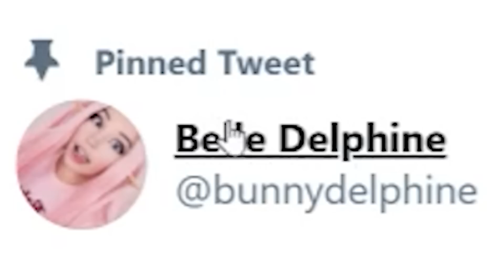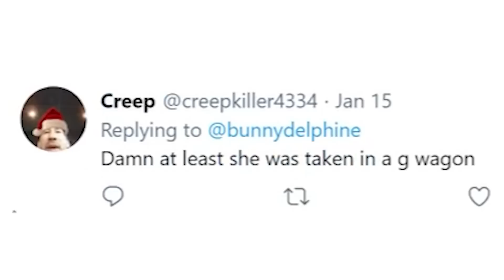BELLE DELPHINE BROKE THE LAW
belle delphine has giant balls and is getting canceled again lol

Follow me on 👇
Twitter (reach me here) 👉 oompaville
Instagram 👉 papaoompsie
TikTok 👉 oompabruh

This is the end.
This is the actual end.